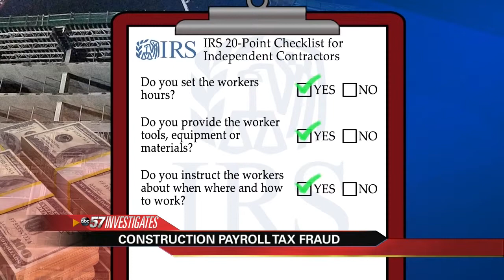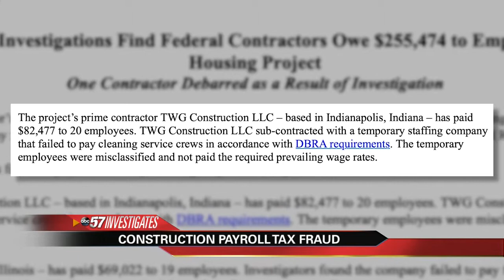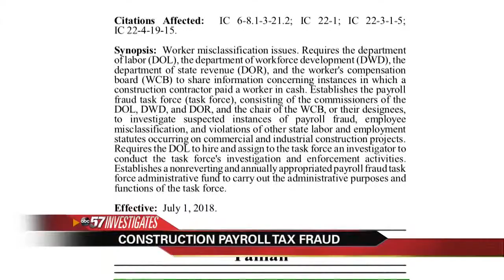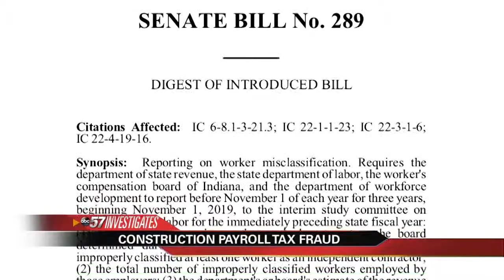ABC57 Investigates: Payroll Tax Fraud